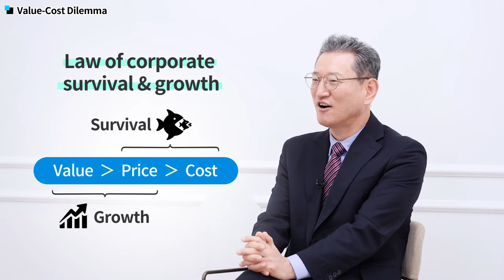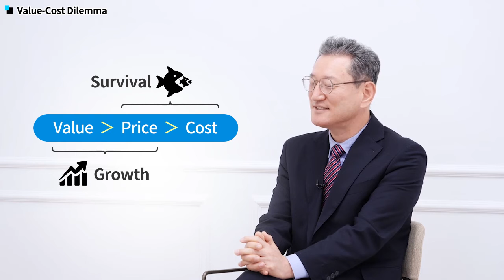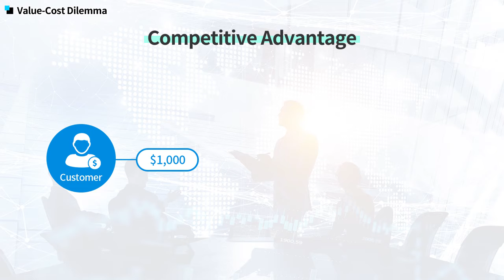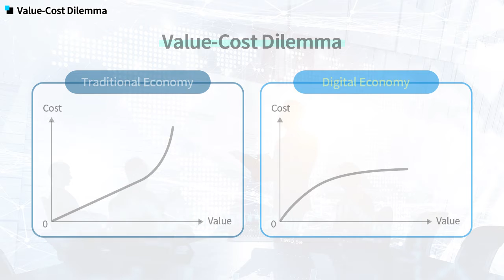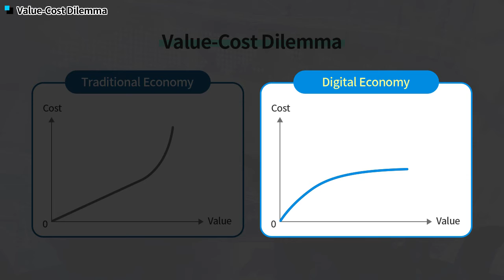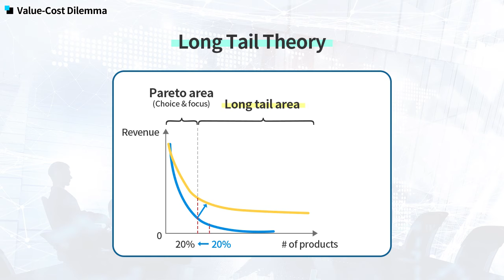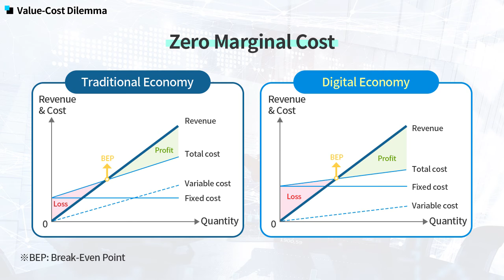[AI & 4th Industrial Revolution Course] 1-1 Value-Cost Dilemma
Understand how digital transformation has revolutionized the way we do business by solving the value-cost dilemma.

디지털 전환이 어떻게 가치-비용 딜레마(value-cost dilemma)를 해결하여 비즈니스 운영 방식에 혁신을 가져왔는지 설명합니다.

This video is a video produced for the online course operation of NIPA's 'Inviting Information and Communication Broadcasting Experts in Developing Countries'.